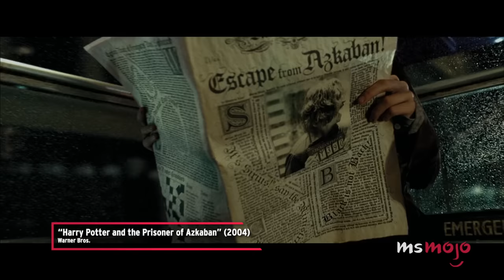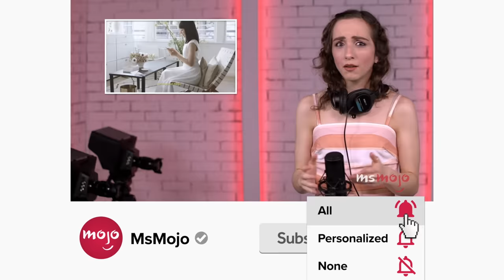Top 10 Things Only Adults Notice in the Harry Potter Franchise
Only adults would suck the magic out of "Harry Potter" like this. For this list, we’ll be looking at all those ideas that went right over your head when you were a young buck reading or watching “Harry Potter.” Our countdown includes Hufflepuff, love potions, Dumbledore kind of sucks, and more! Let us know if we missed any of YOUR most surprising aha moments in the comments below!